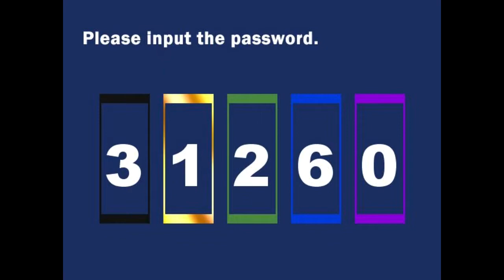ZirCreepsAlot Plays: Misao {Part 6}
Here's some more Misao. I hope you enjoy it.